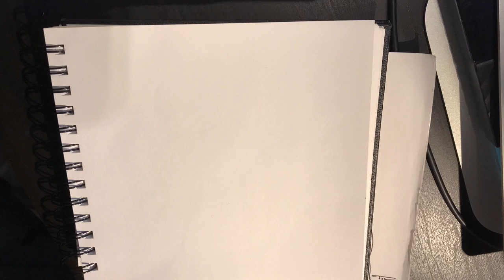Blue Swede Shoos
A time-lapse video of one of my daily sketches.
Many of these sketches are available as matted originals for $50 (postage included - US only).